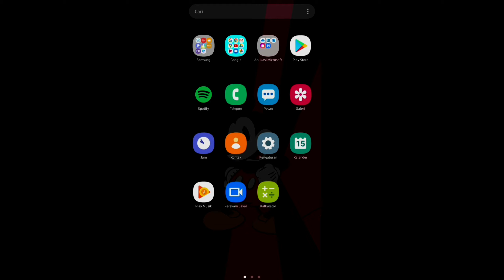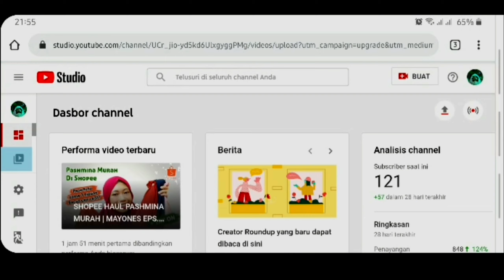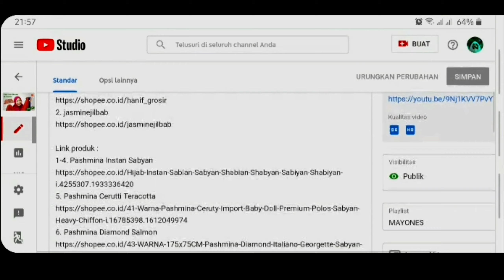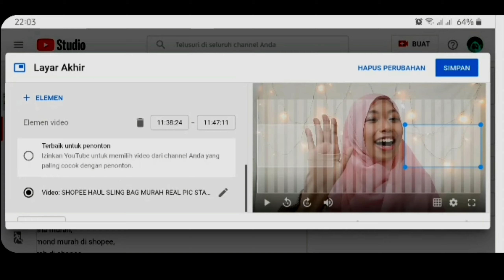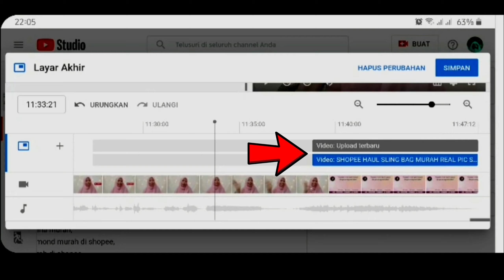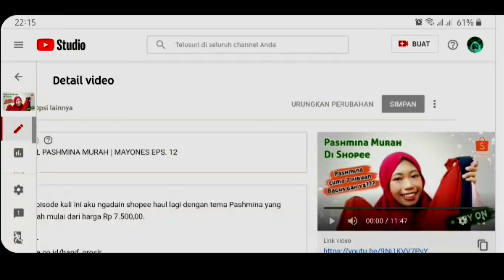CARA MEMASANG LAYAR AKHIR ATAU END SCREEN VIDEO LEWAT YOUTUBE STUDIO BETA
Hi, guys! Di video kali ini, aku bikin tutorial cara memasang layar akhir atau end screen pada video di youtube lewat youtube studio beta yang terbaru, dan masangnya pakai HP aja aja. Caranya tinggal ikutin langkah-langkahnya di video ini ya.

Let's be friend on Instagram.